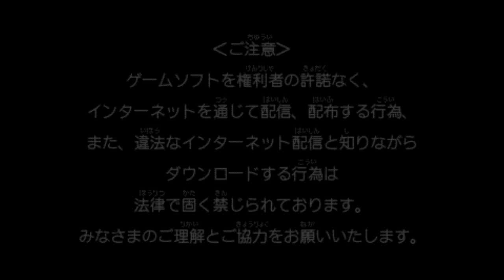Danball Senki W -Double- (PSP) - Opening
And ofcourse as usual Little Blue BoX sings the Opening which is called Legend for this game.
Now am I gonna do gameplay of it most likely maybe but first things first the epic intro to the game. Enjoy!